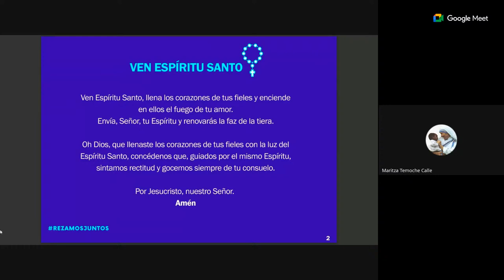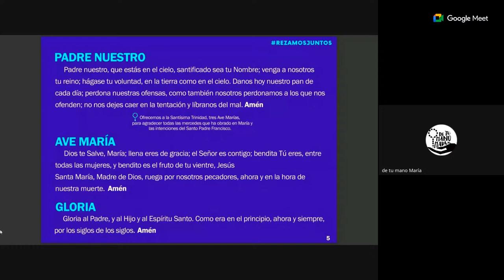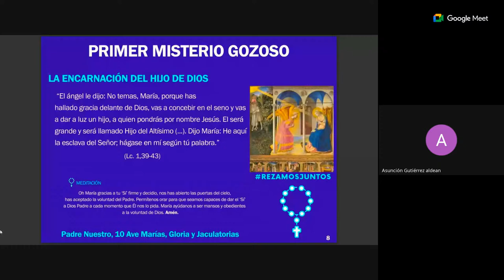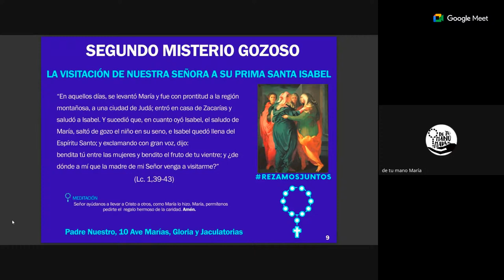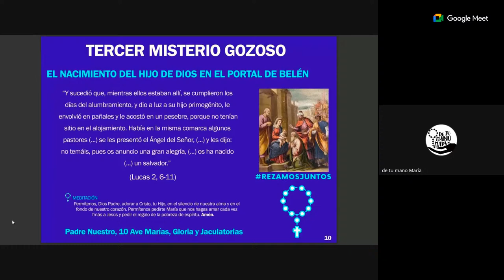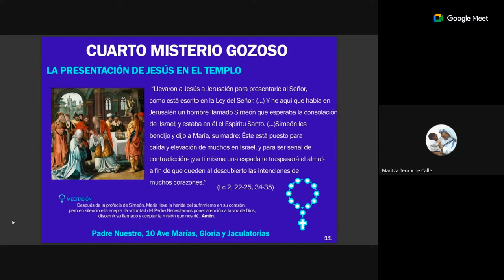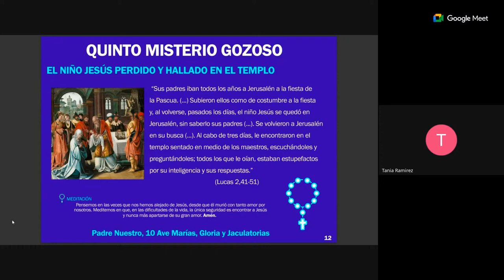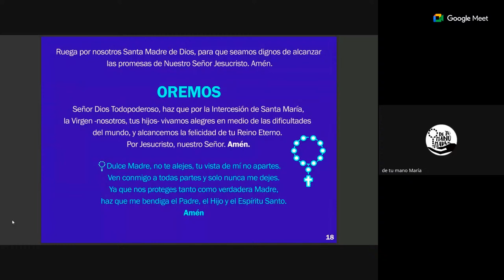Sábado, 09 de diciembre | Misterios Gozosos